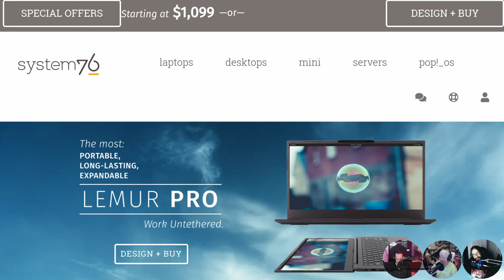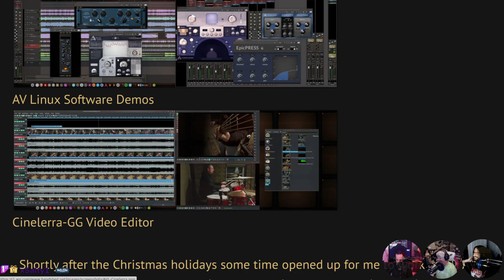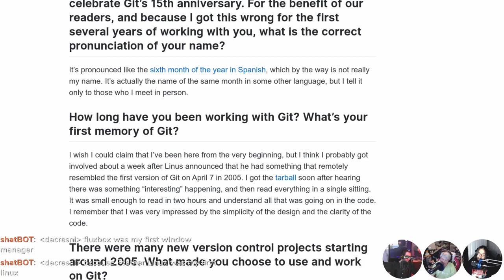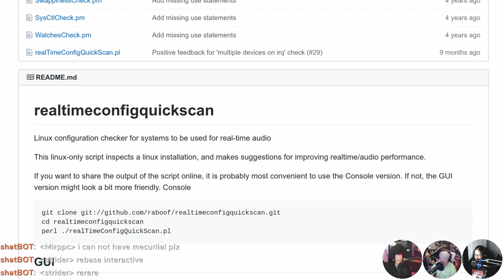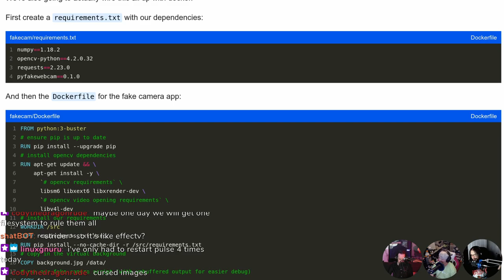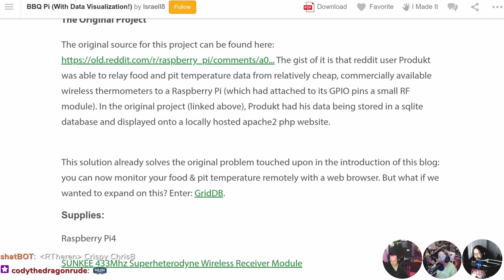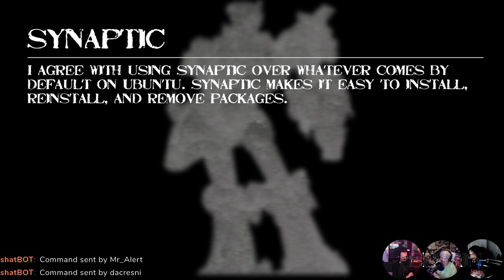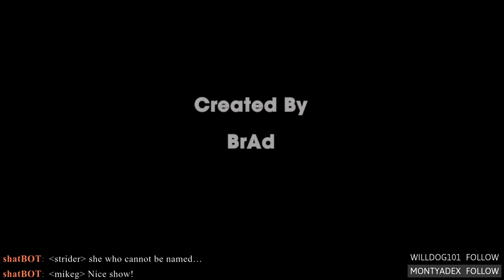LWDW 218: Grilling With C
AV Linux has a new release! System76 goes full-lemur, Window Maker gets an update, and open-source virtual backgrounds for webcams.